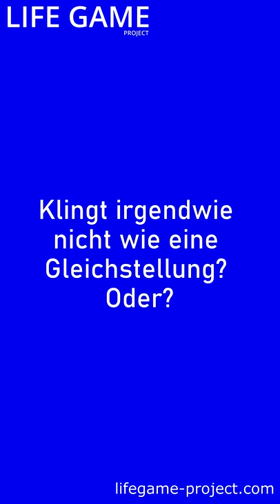Gendern Gendersprache Shorts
Wie wäre denn eigentlich eine wirkliche Gleichstellung der Geschlechter?